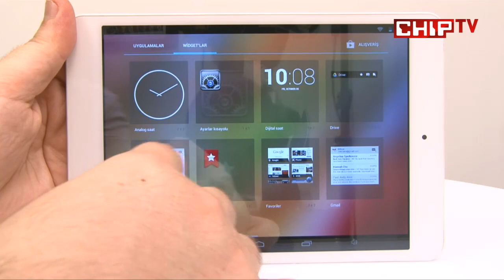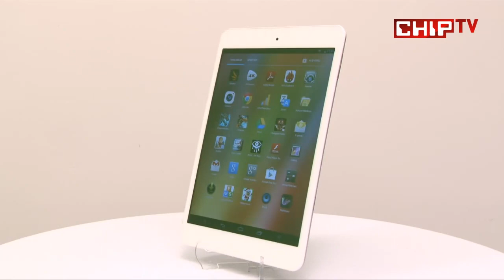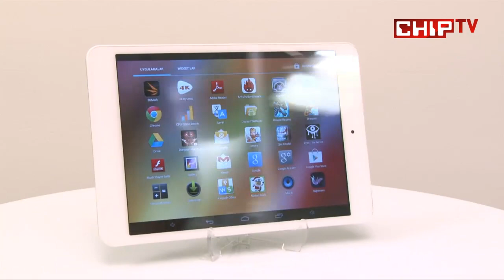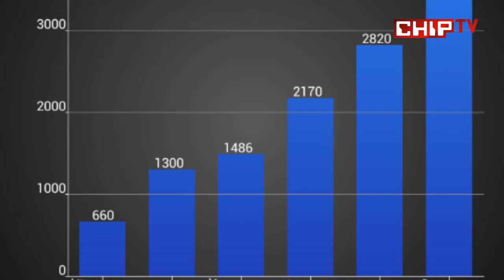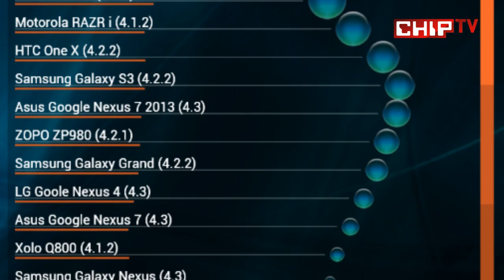Exper EasyPad T8Q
Kompakt tasarımlı mini tabletlere Exper dokunuşu ile gelen EasyPad T8Q'yi inceledik. Bu video, Türkiye'nin en büyük teknoloji portalı CHIP Online'da 22/01/2014 tarihinde yayımlanmıştır. Videonun orijinaline ve inceleme metnine adresinden erişebilirsiniz.